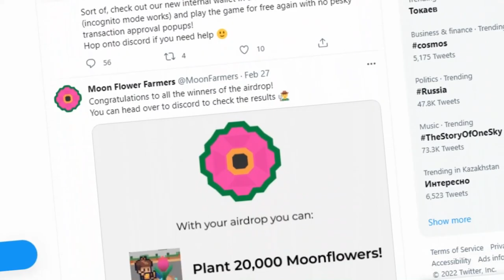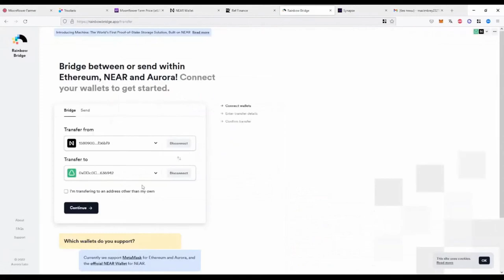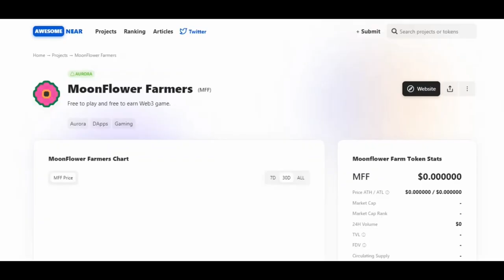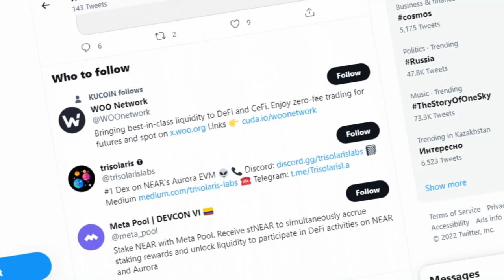Moonflower Farmers Бесплатная Play To Earn Игра на Блокчейне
2) Копия булл икс, говорят не отличается, тоже попробуй, чисто дизайн отличается, мне больше булл икс, но я пробовал оба

4) Тут просто, удобно покупать с телефона, прям вайбик, иметь на готове стоит

5) Бонк бот, крутой старичок, кто понял, тот понял

7) Маестро также как Троян, очень удобно флипать в дороге с телефона

9) Блум Солана, окей новичок ничего не могу сказать

13) База если торгуете Трон лучше нет, это Bull X это фирма

17) Nfd на Base
Всем Привет,сегодня расскажу о MoonFlower Farmers,а именно о бесплатной игре Play to Earn на блокчейне.
Телеграм каналы:
ЧАТ ИГР на NEAR)